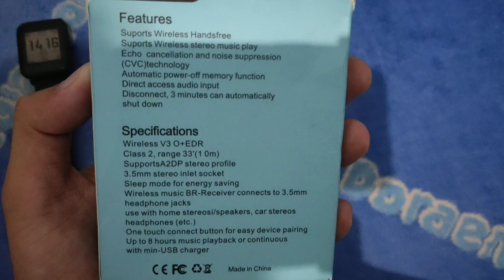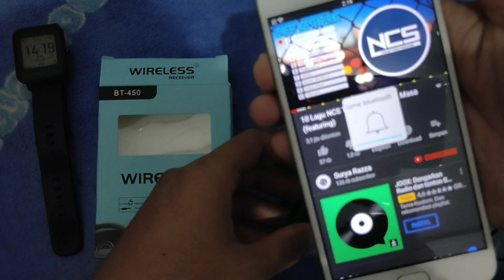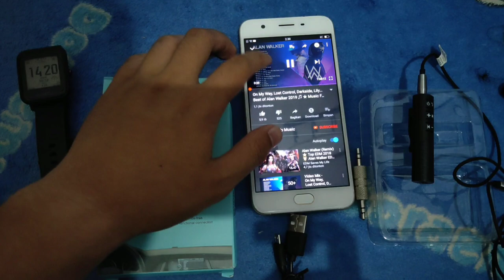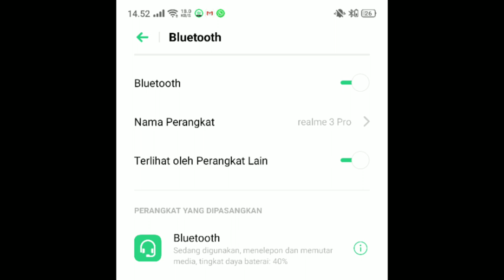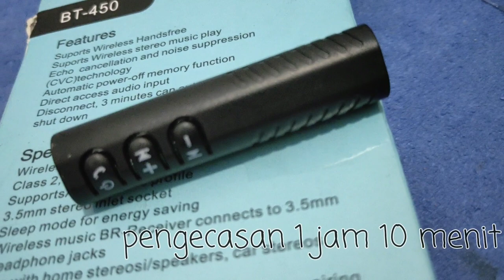18rb.. Unboxing and Review Module Earphone Wireless Bluetooth BT-450 Termurah !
Earphone Wireless Bluetooth BT-450